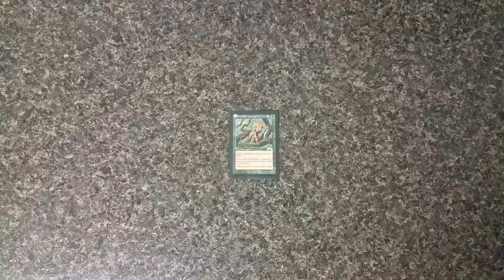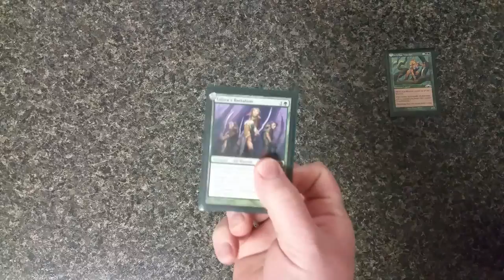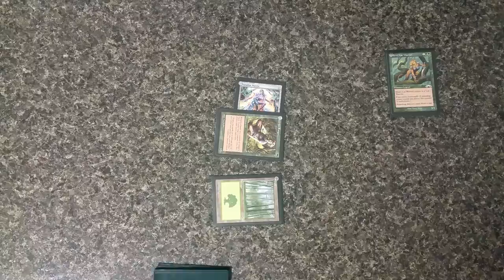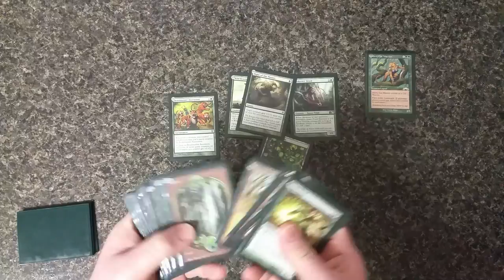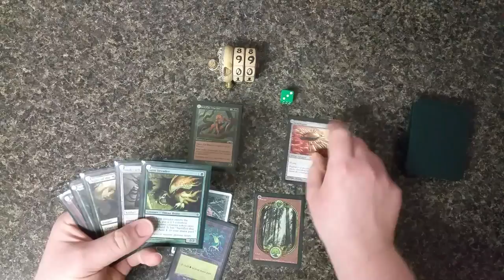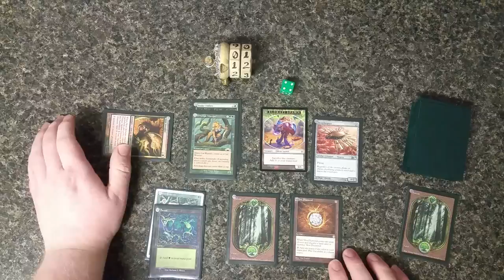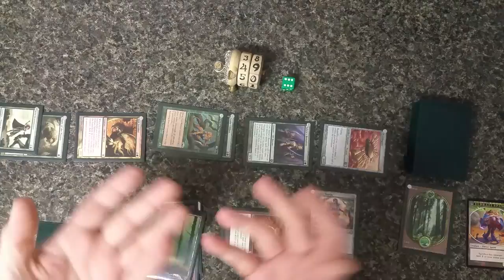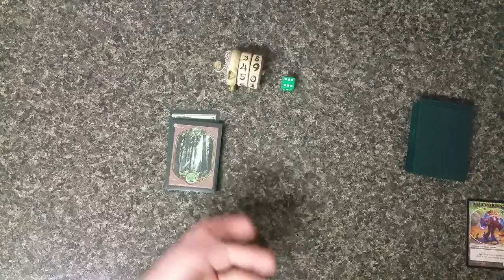How To Enjoy Tiny Leaders! Mirri!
A few combinations of cards in the Mirri Tiny Leaders deck! A quick game afterwards reveals how Mirri gets damage dealt fast, and works around problem mana. Just a few options available to Mono-Green!